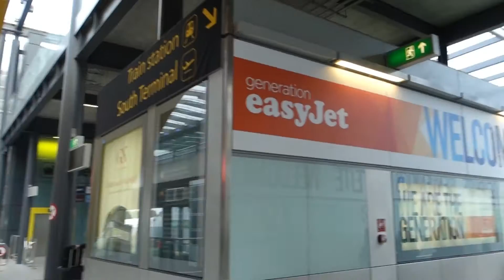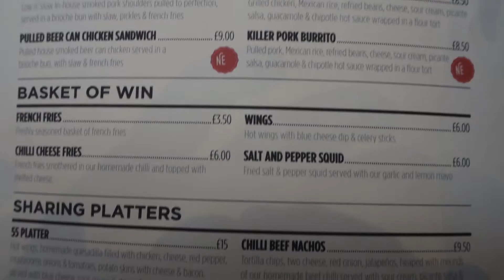What's Hapenening In London? Check It Out!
7 hours in a plane sucks!

Super Supporters Here

Sony DSC-RX 100M III

Discounts For Everyone